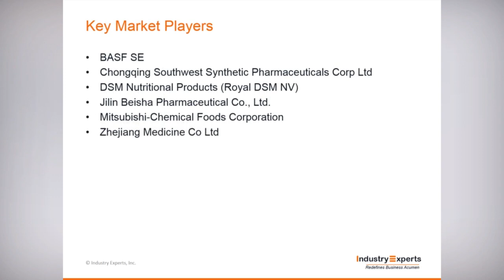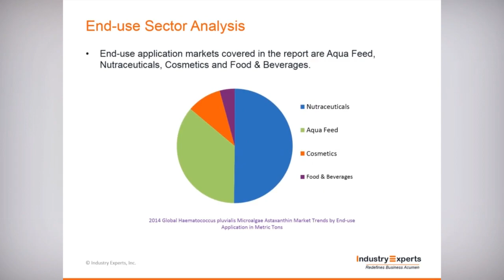Rising Popularity of Astaxanthin Health Benefits to Drive the Global Market to exceed $1Bn by 2020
Astaxanthin has been widely used in aquaculture industry for pigmentation of salmon, trout and shrimps; used for its antioxidant and other health benefits in nutraceutical industry; used in cosmetics for its skin care and anti-aging properties; and also used for fortification of foods and beverages. On commercial scale, astaxanthin is currently produced through chemical synthesis and also derived from natural sources such as Phaffia yeast, Paracoccus bacteria, shrimp bi-products and Haematococcus pluvialis (H. pluvialis) microalgae, with the current major natural source of astaxanthin being the Haematococcus pluvialis microalgae.